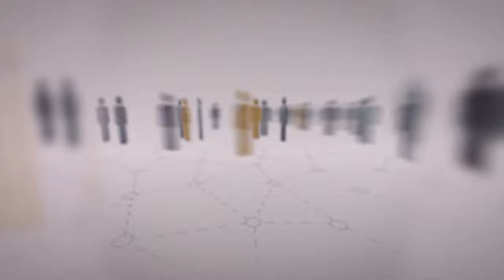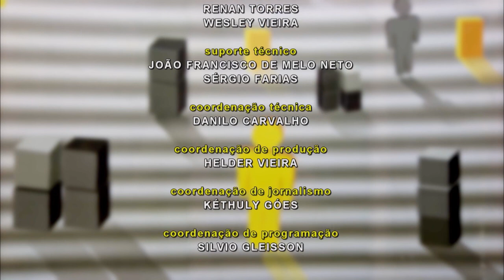Opinião Pernambuco - "HIV e Preconceito" (02/12/2020)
Com apresentação de Valdir Oliveira, o Opinião Pernambuco do dia 02 de dezembro de 2020 discutiu o tema "HIV e Preconceito". Para debater o assunto o programa recebeu os seguintes convidados:

- Jair Brandão, Assessor de Projetos da Gestos;

- Demócrito Miranda, Infectologista.

Direção: Josimar Parahyba

Produção: Ana Clara Reis, Laís Ferreira e Ricardo Araújo